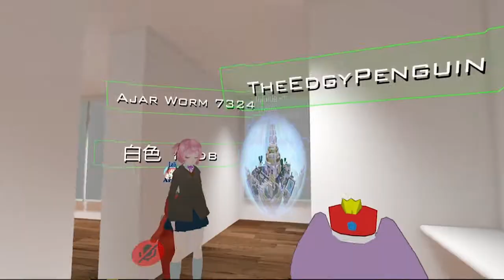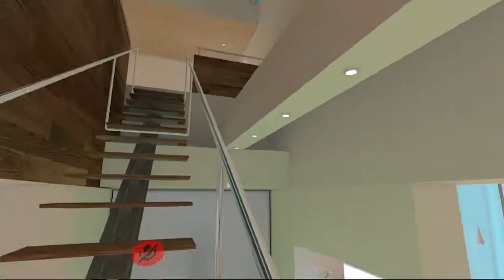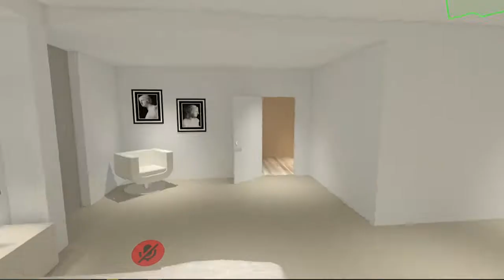Stop Hurting Earth Chan! - VRChat Funny Moments #5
And Follow Pickleflips for even more content!